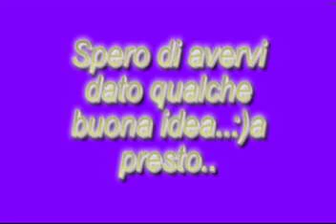Mini Trousse per mini viaggi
Questo è ciò che mi sono portata quest'estate al lago..poche cose ma cmq tutto il necessario..:)